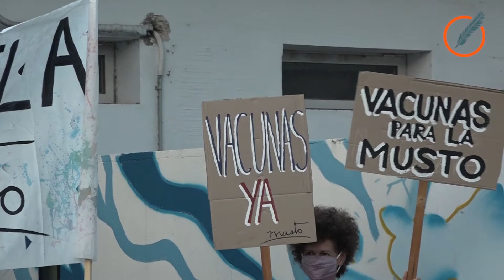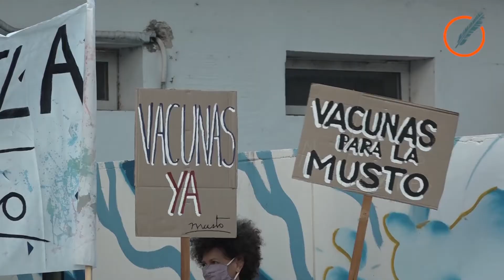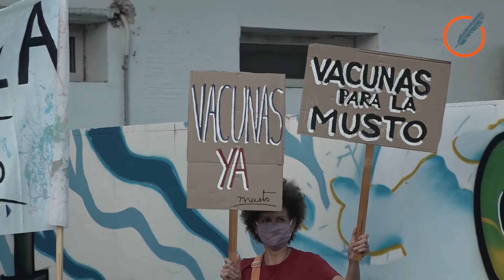Movilización en Tránsito: trabajadores municipales de Rosario piden ser inoculados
Según informó el Secretario General del gremio, Antonio Ratner, el personal que trabaja en la calle no fue incluido en el cronograma de vacunación. Le exigen respuestas al intendente Pablo Javkin.